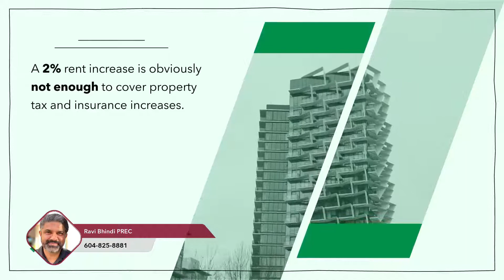B.C. limits 2023 apartment rent increases at 2%